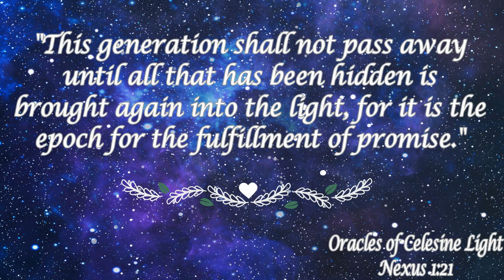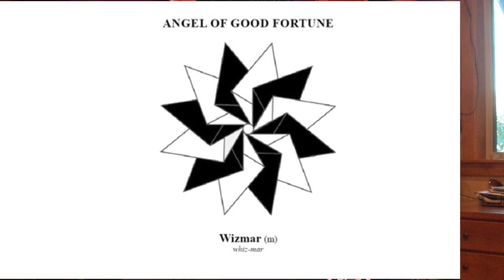Embrosewyn Answers Your Angel Questions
Embrosewyn Tazkuvel answers many deep questions you always wanted to know but could never find the answers to about angels;;

These are questions submitted by viewers about the nature of angels and how they interact with humans.

Miriam of Magdala aka Mary Magdalene the Angel of the Covenant, Guardian Angels, Archangelsa and how you can communicate with and be blessed by angels in your life and much more are all covered.